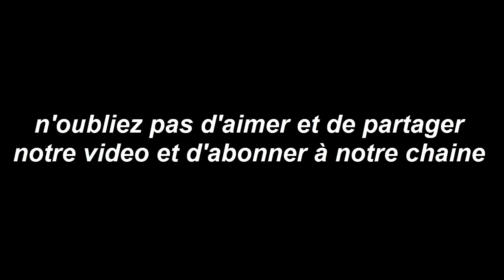Horoscope du jour 8/ 4/ 2018